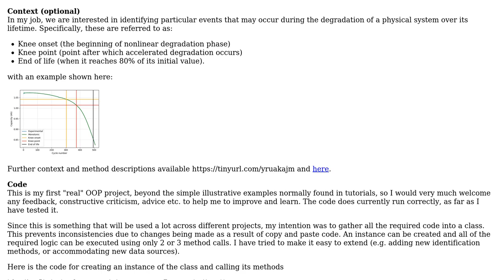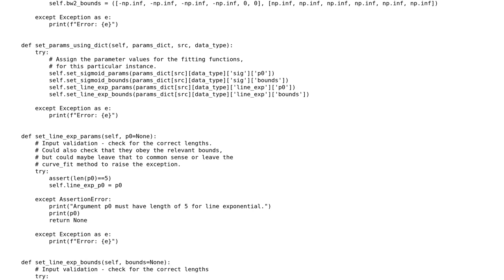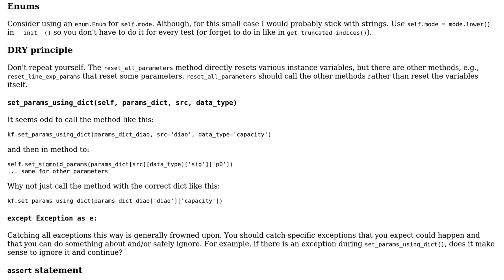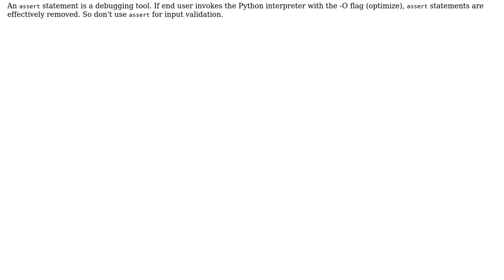Python OOP code for identifying knees in data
With thanks & praise to God, and with thanks to the many people who have made this project possible! You are responsible for your own actions.